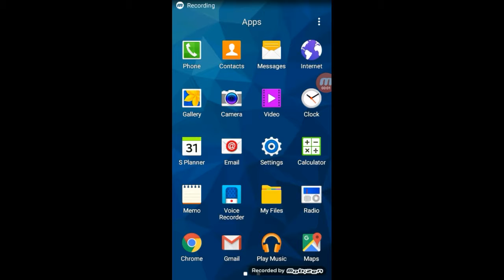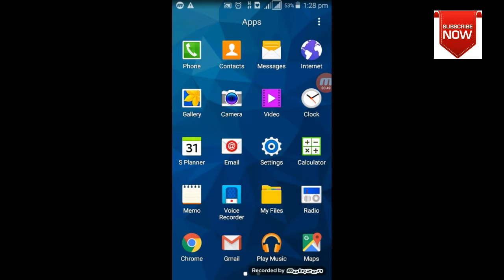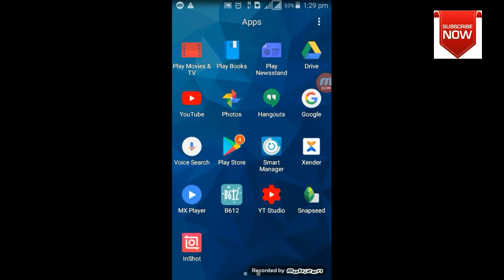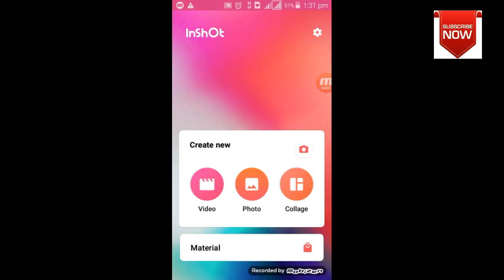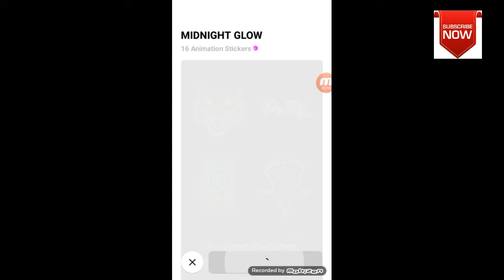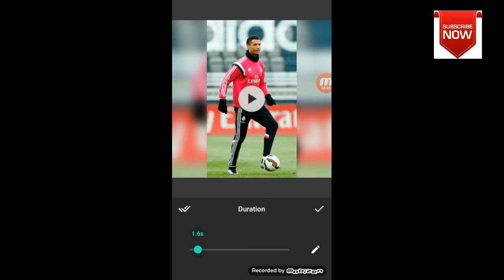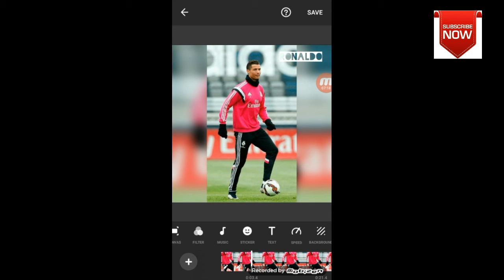How to download inshot pro mod apk hacked version / thrilling creation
നിങ്ങൾ ആദ്യമായിട്ടാണ് എന്റെ ചാനൽ കാണുന്നത് എങ്കിൽ സബ്സ്ക്രൈബ് ചെയ്യുക തൊട്ടപ്പുറത്തുള്ള ബെൽ ഐക്കണും കൂടി ഓൺ ചെയ്തു വെക്കുക എന്നാൽ മാത്രമേ ഇതുപോലത്തെ അടിപൊളി വീഡിയോ നിങ്ങൾക് നോട്ടിഫിക്കേഷൻ ആയി ലഭിക്കുകയുള്ളു

നിങ്ങൾ കട്ടക്ക് സപ്പോർട്ട് ചെയ്യുക